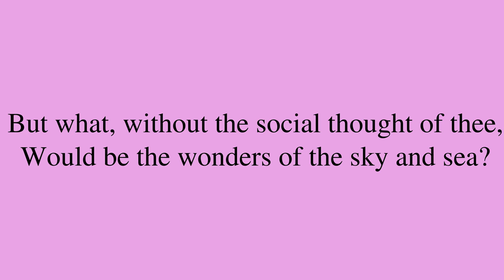Poem by John Keats: “To My Brother George”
“To My Brother George”, by John Keats. *** Be sure to check out for a bunch of neat machine learning applications, for new and intimate ways to interact with media content!